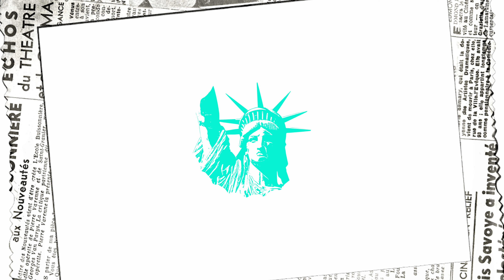QAWAH "GREAT WHORE" ft. SQWARLIFE (official audio)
Pd. by: QAWAH
Edit: QAWAH